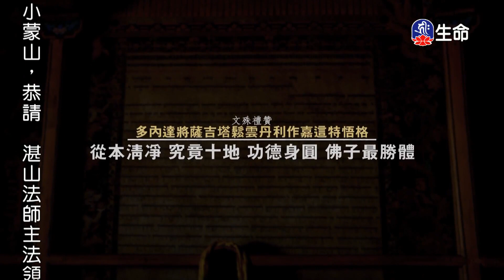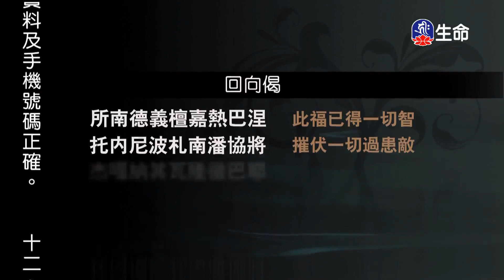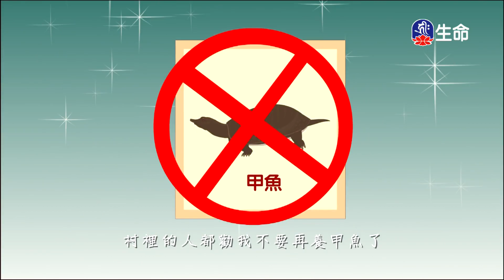死亡的真相(1)慈城羅珠堪布_般若講座_(lifetv_20221012_03:00)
般若講座_死亡的真相(1)慈城羅珠堪布。